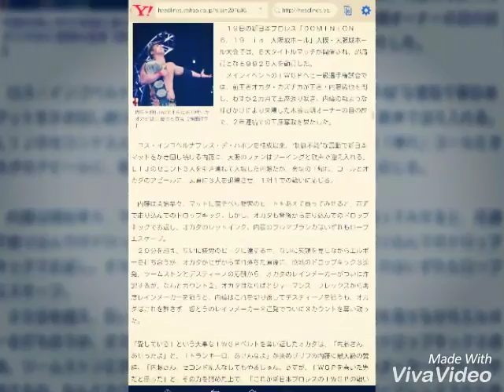オカダが内藤を倒しIWGP王座返り咲き G1優勝も宣言=新日本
スポーツナビ 6月20日(月)0時3分配信

内藤を倒しIWGP王座に返り咲いたオカダはG1優勝も宣言【横田修平】

　１９日の新日本プロレス「ＤＯＭＩＮＩＯＮ　６．１９　ｉｎ　大阪城ホール」大阪・大阪城ホール大会では、６大タイトルマッチが開催され、超満員となる９９２５人を動員した。
　メインイベントのＩＷＧＰヘビー級選手権試合では、前王者オカダ・カズチカが王者・内藤哲也を倒し、わずか２カ月で王座返り咲き。内藤の執ような呼びかけにより来場した木谷高明オーナーの目の前で、２年連続での王座奪取を果たした。

　ロス・インゴベルナブレス・デ・ハポンを結成以来、“制御不能”な言動で新日本マットをかき回し続ける内藤に、大阪のファンはブーイングと歓声で迎え入れる。ＬＩＪのセコンド３人を引き連れて入場した内藤だが、会場の「帰れ」コールとオカダのアピールに、素直に３人を退場させ、１対１での戦いに応じる。

　内藤は開始早々、マットに寝そべり観客のヒートをあえて買ってみせると、花道で走り込んでのドロップキック。しかし、オカダも背後から走り込んでのドロップキックでお返し。オカダのレッドインク、内藤のプルマブランカはいずれもロープエスケープ。
　２０分を超え、互いに疲労のピークに達する中、互いに笑顔を見せながらエルボーを打ち合うが、オカダがヒザから崩れ落ちた直後に、意地のドロップキック３連発。ツームストンとデスティーノの応酬から、オカダのレインメーカーがついに炸裂するが、なんとカウント２。オカダはならばとジャーマンスープレックスから再度レインメーカーを狙うと、内藤はこれを切り返してデスティーノを狙うも、オカダはこれを許さず、怒とうのレインメーカー３連発でついに３カウントを奪い取った。

「愛している」という大事なＩＷＧＰベルトを奪い返したオカダは、「内藤さん、あせったよ」と、「トランキーロ、あせんなよ」が決めゼリフの内藤に最大級の賛辞。「内藤さん、セコンド乱入なしでもやるじゃん。さすが、ＩＷＧＰを巻いた男だと思った」と、その力を認めた上で、「これが新日本プロレスのＩＷＧＰの戦いだ！」とアピールした。
　さらに、今年の「Ｇ１クライマックス」について、「今年はオレがチャンピオンのまま優勝するぞ。なんでか分かるか。レェェヴェルが違うんだよ、バカヤロー！」と絶叫。

　これまで相性の悪かった１．４東京ドーム大会だが、今年はメインイベントで初めて勝利し、ジンクスを破ったことで、「もうひとつ叶えたいのがチャンピオンのままＧ１優勝。今年、東京ドームのメインは叶ったので、今年はＧ１優勝もいただきます」と、新年からの勢いで新たな勲章獲りを宣言した。
　また、今回はセコンド不在マットとして「親離れ」の機会を与えてくれたマネージャーの外道に対しては、「どれだけ離れようとも、あとからついて来るのが外道さん。体力を使うんで、やっぱり外道さんにマイクは任せたい」と、まだまだ二人三脚は続けながら、「新日本プロレスを世界の新日本にして、いろんな未来に連れて行く。まだまだ新日本プロレスに金の雨が降るぞ！」と、自分（＋外道）が、これからの新日本を引っ張ると宣言した。